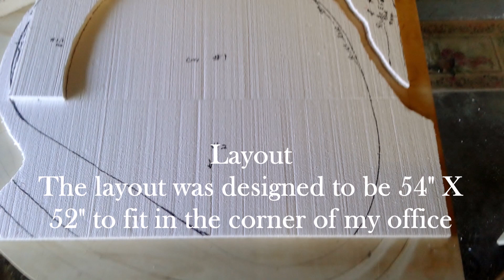RailRoad Ron N Scale Layout. Layout Build Part 1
This is a first video to show construction of my N Scale Layout.  I began the layout 3 years ago.  I will post other videos to show the process through completion and the new addition.